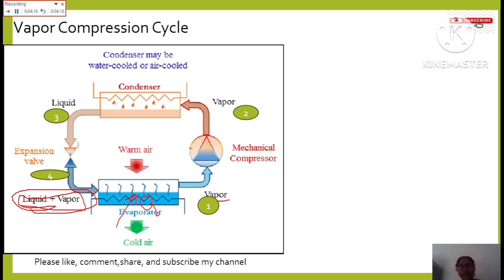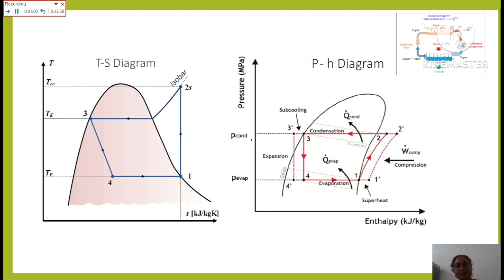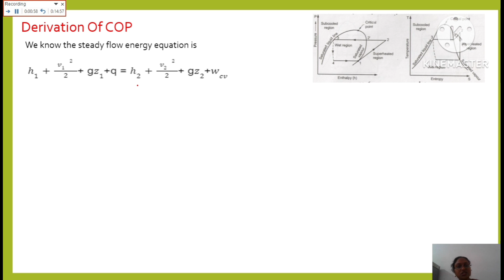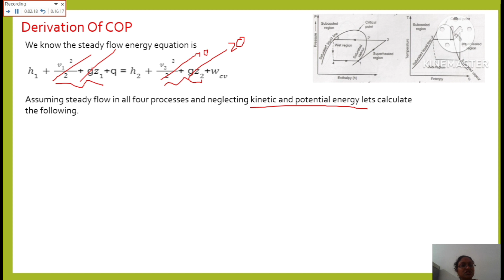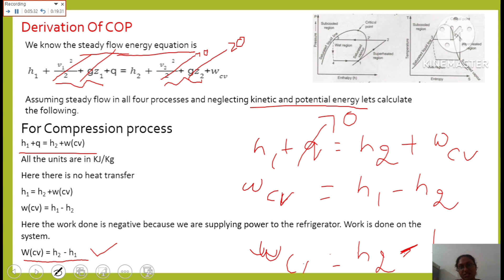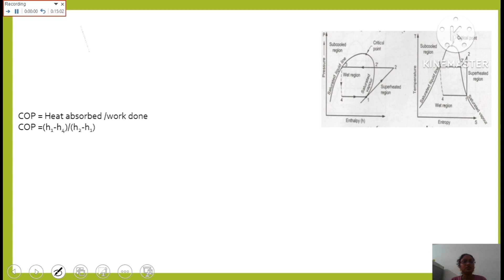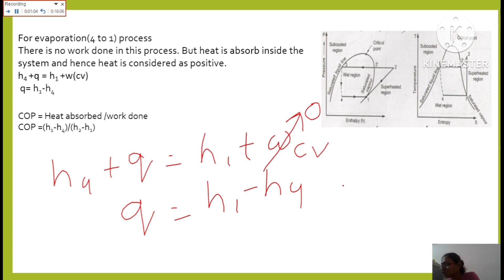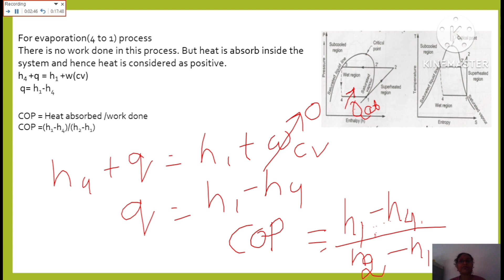COP of Vapor compression refrigeration cycle in Hindi || How to derive COP for VCR cycle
Hello viewers.My name is Swatisweta Parida.I make videos related to Mechanical Engineering. These videos will be quite helpful for clearing semester exam or any Entrance exam.
COP of Vapor compression refrigeration cycle in Hindi || How to derive COP for VCR cycle || Hindi @LEARNANDGROW @bestmechanicalengineering @ENGINEERSACADEMY18
The video is about the COP of the vapor compression refrigeration cycle.